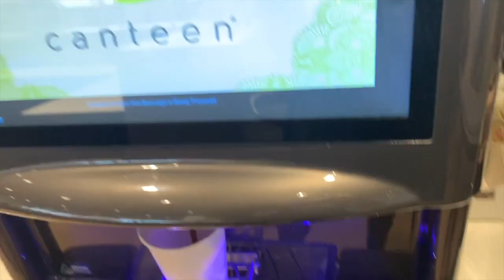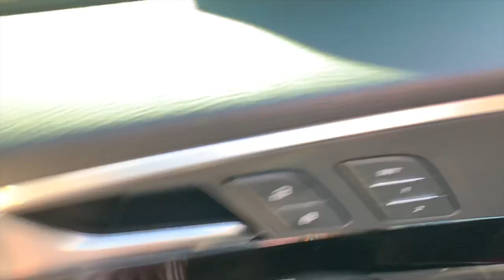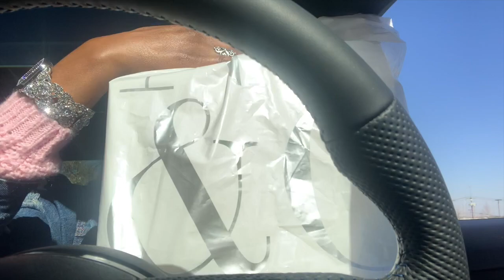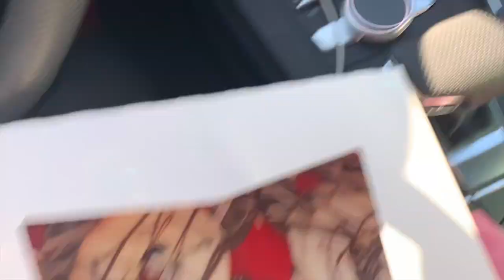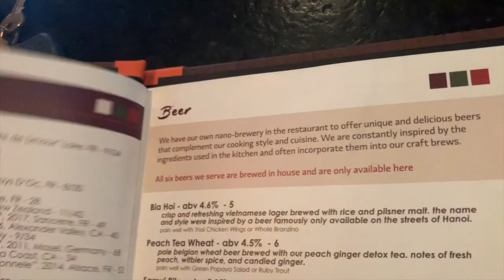A FRIDAY WITH BARBIEE FT. UNICE HAIR ALIEXPRESS (EP.2)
Hey babes!

●▬▬▬▬▬ ❤ALI UNICE HAIR❤ ▬▬▬▬▬●
Hair Information: 24 inch 180 % density  Brazilian Body Wave  Front Wig
Can $5 make a wig? Yesss!!!➤

New Style Flash Deal
Over $100，Pay Extra $10, Get 10 inch Ponytail

Amazon UNice hair